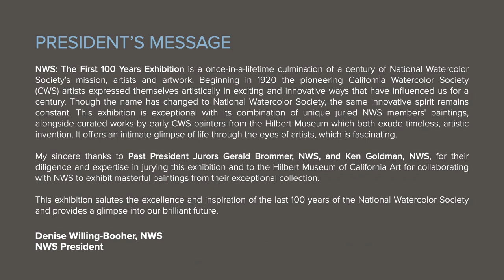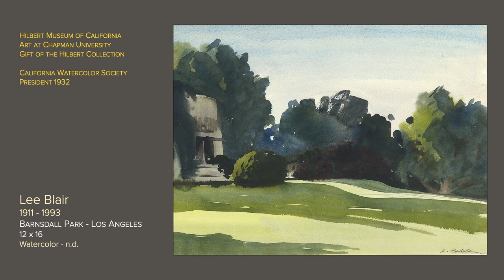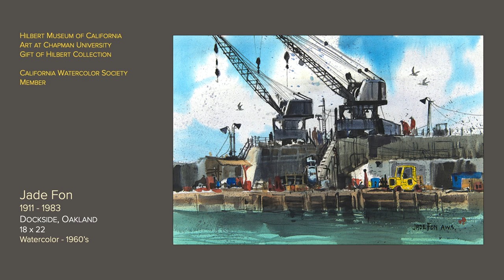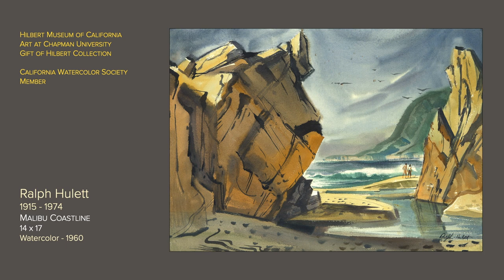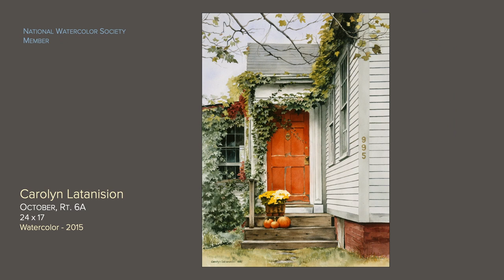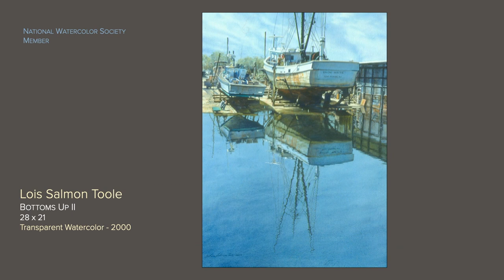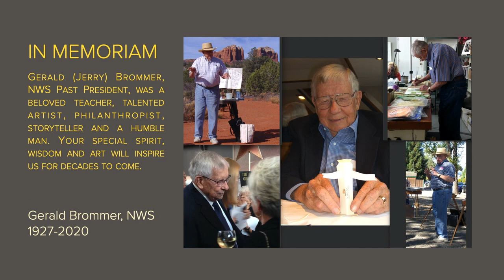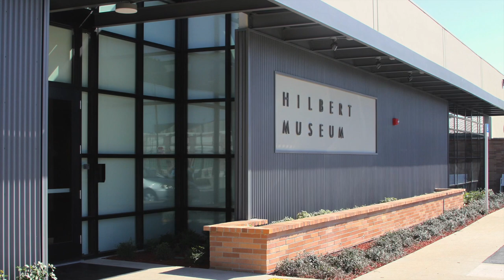National Watercolor Society: The First 100 Years At Hilbert Museum of California Art VIRTUAL OPENING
National Watercolor Society presents: NWS: The First 100 Years at Hilbert Museum of California Art  VIRTUAL OPENING
Virtual Opening - 11:00 am PST - November 14, 2020
Exhibition Dates: Nov 14, 2020 - Feb 20, 2021
Jurors: Gerald Brommer, NWS Past President 1968 & 1982
Ken Goldman, NWS Past President 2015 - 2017
Conversation with Mark Hilbert, Hilbert Museum Founder,
Ken Goldman, NWS Past President, Juror and Curator
Denise Willing-Booher, NWS President
Exhibition Highlights with Mary Platt, Director Hilbert Museum of Art
Conclusion-Denise Willing-Booher, NWS President

Index
00:00 - Introduction
01:37 - Conversation with Mark Hilbert, Hilbert Museum Founder
27:32 - Exhibition
41:05 - Exhibition Highlights with Mary Platt, Director Hilbert Museum of Art
56:03 - Closing

The National Watercolor Society is one of the oldest non-profit artist-led societies in the United States.  Our mission - encouraging innovation in watermedia through education, outreach, and exhibitions - promote the advancement of watermedia and inspire the next generation of watermedia artists.
National Watercolor Society - Advancing Watermedia since 1920
National Watercolor Society - One Hundred Years Strong
NWS Video Production: Stephanie Goldman, NWS Director Special Projects
NWS/Hilbert Museum 100 years Exhibition: Creative Director Denise Willing Booher NWS President
NWS/Hilbert Museum 100 years Exhibition: Producer Mat Parker